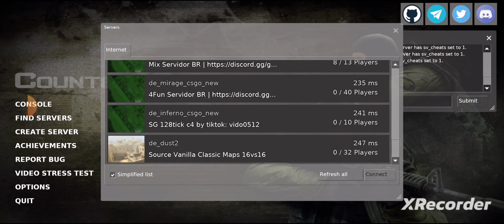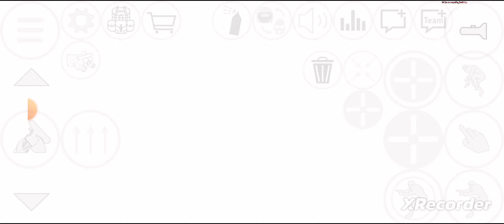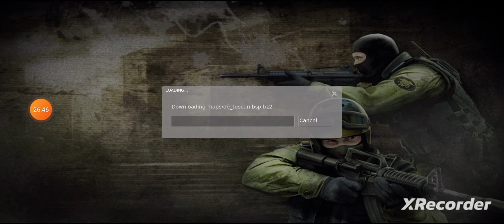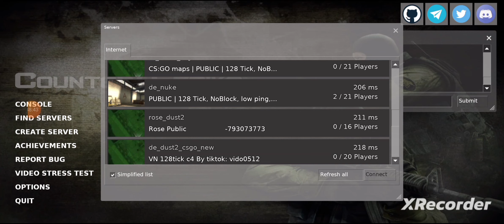counter strike source:android gameplay 12#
the 12th gameplay of counter strike source on android.like and sub for more!!